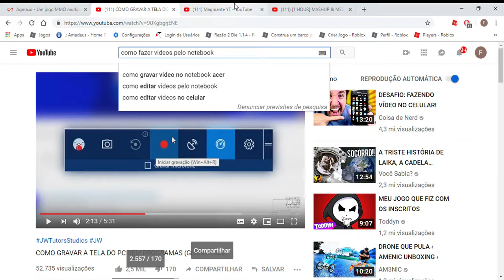NOOB Agma.io Gigantic 3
NEW 2 VIDEO AGMA.IO